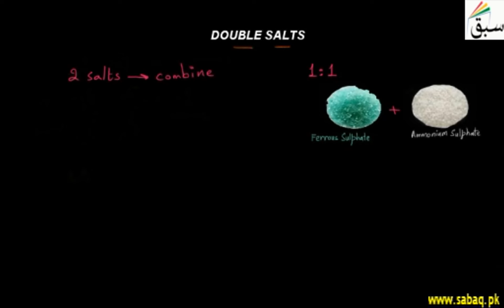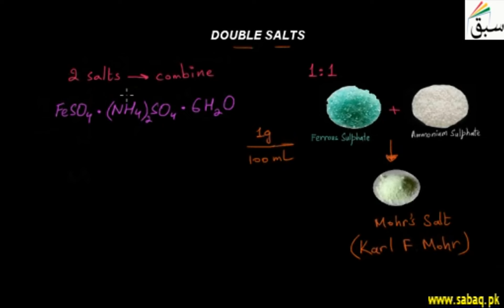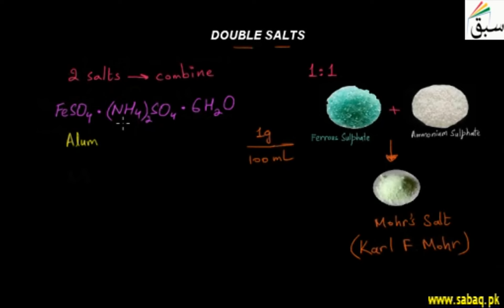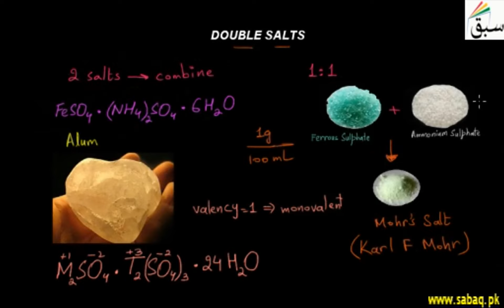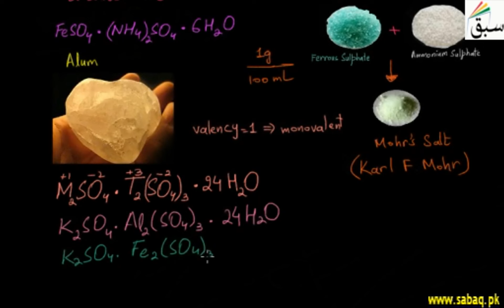Double Salts, Chemistry Lecture | Sabaq.pk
Double salts as having composition of mixture of 2 simple salts but different structure from either.
This video is about: Double Salts. Practice tests and free video lectures for Physics, Chemistry, Biology, Math’s, Computer Science, English & more subjects are also available at Sabaq.pk. So, subscribe to Sabaq.pk/Sabaq Foundation now and get high marks in your exams.

CLASSES WE COVER AT SABAQ.PK / SABAQ FOUNDATION:

1. KG
2. Class 1
3. Class 2
4. Class 3
5. Class 4
6. Class 5
7. Class 6
8. Class 7
9. Class 8
10. Class 9
11. Class 10
12. Class 11
13. Class 12
14. Class 13
15. Class 14
16. MCAT
17. ECAT
18. CSS

BOARDS WE COVER AT SABAQ.PK / SABAQ FOUNDATION:

1. FBISE
2. Sindh Board
3. KP Board
4. Balochistan Board
5. Cambridge

STUDY MATERIAL WE OFFER AT SABAQ.PK / SABAQ FOUNDATION:

1. Physics Lectures
2. Chemistry Lectures
3. Mathematics Lectures
4. Biology Lectures
5. English Lectures
6. General Science Lectures
7. Computer Science Lectures
8. General Math Lectures
9. Accounting Lectures
10. Statistics Lectures
11. Advance Accounting Lectures
12. Cost Accounting Lectures
13. Practice Tests
14. Physics Practical
15. Chemistry Practical